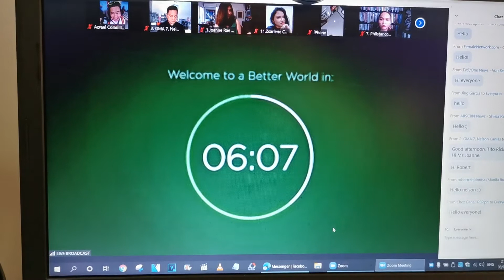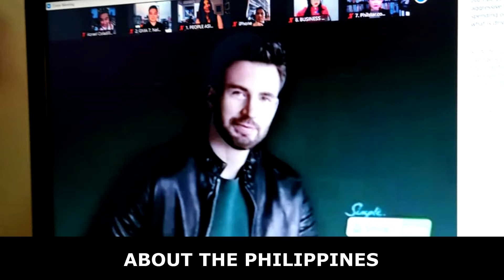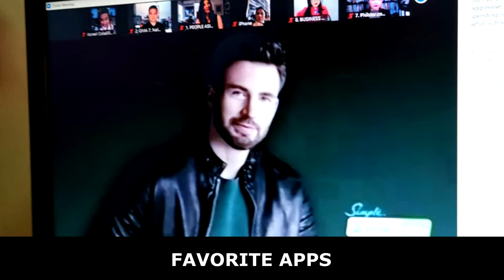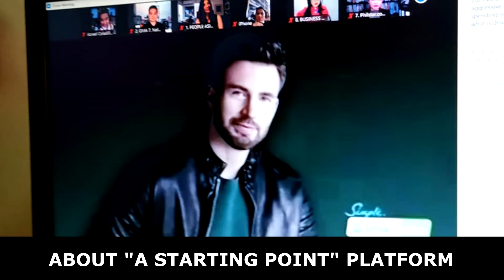ZOOM WITH CHRIS EVANS (GUSTO NYA MAGPUNTA DITO SA PHILIPPINES) (SMART EVENT)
FILMED USING HUAWEI P30